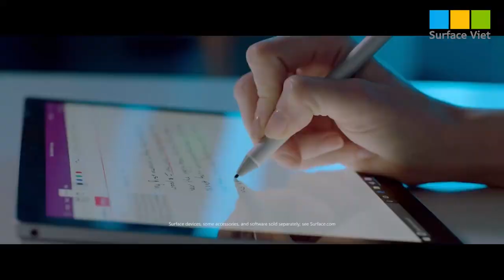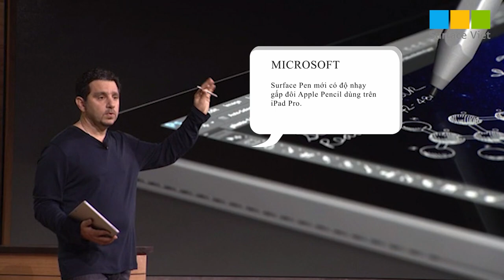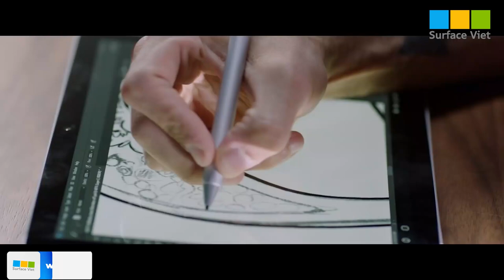Nhìn chắng khác gì một cây bút bình thường? Bỏ hơn 2 triệu mua Surface Pen liệu có đáng???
Video: Nhìn chắng khác gì một cây bút bình thường? Bỏ hơn 2 triệu mua Surface Pen liệu có đáng???

▪️ TP HCM: 43/4 Thành Thái, Q.10, TP HCM
▪️ TP Hải Phòng: 58 Lương Khánh Thiện, Ngô Quyền